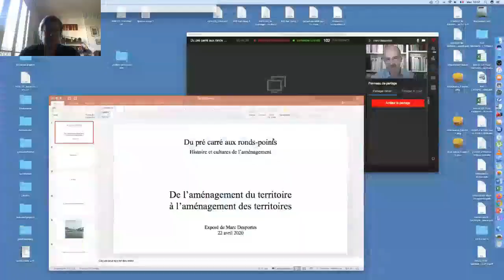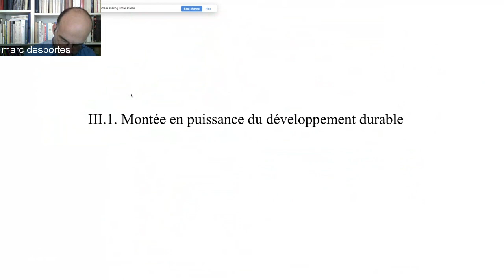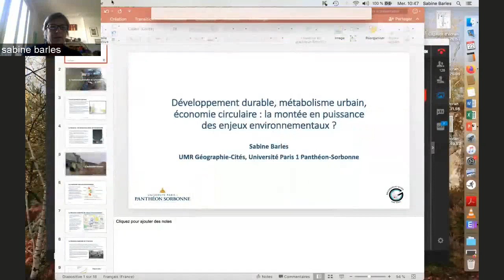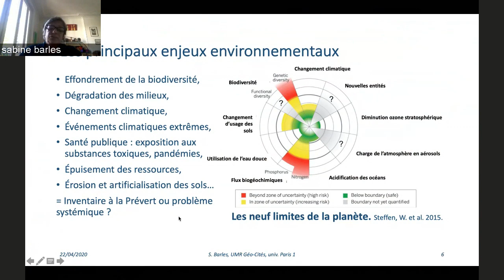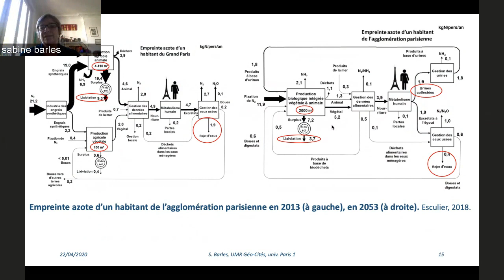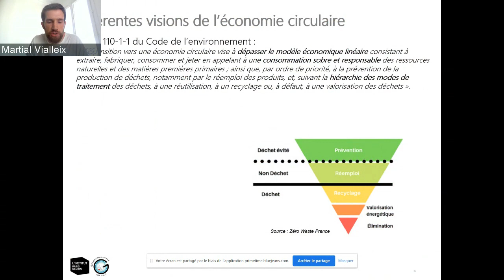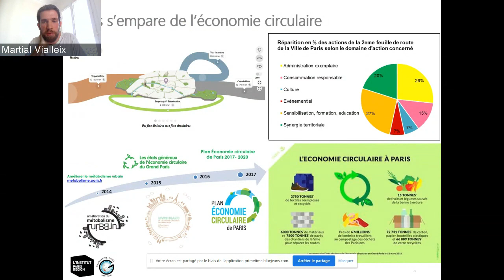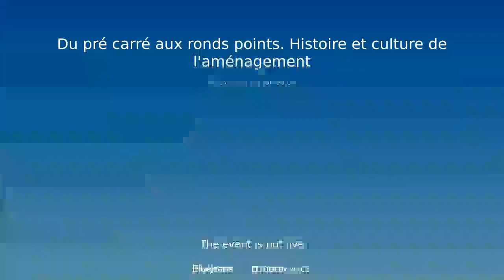Les nouvelles voies de l'aménagement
Cinquième conférence du cycle "Histoire et cultures de l'aménagement" proposé par l'École nationale supérieure d’architecture de Paris-Belleville, L'Institut Paris Region et le comité d’histoire du ministère de la Cohésion des territoires et des Relations avec les collectivités territoriales.

Avec Marc Desportes (CH-MCTRCT), Sabine Barles (UMR Géographie-Cités, Université Paris 1 Panthéon-Sorbonne), Martial Vialleix (L’Institut Paris Region), Jean Attali (Ensa), Brigitte Guigou (L’Institut Paris Region).